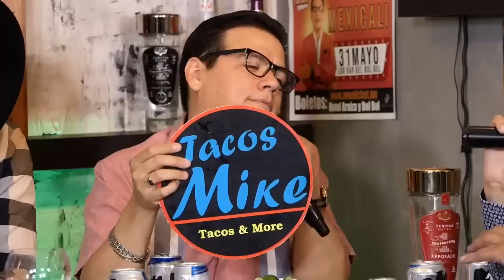Zagar desde el Bar con Los Invasores de Nuevo Leon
Programaso con mis compadres de Los Invasores de Nuevo León, unas leyendas de la música norteña.